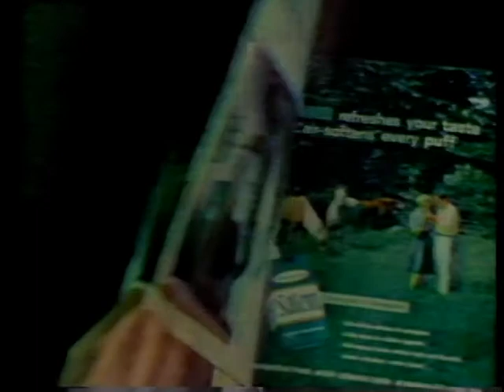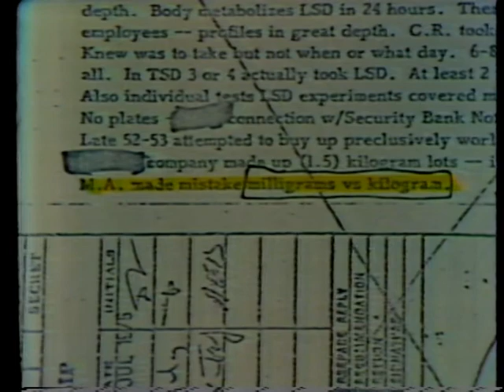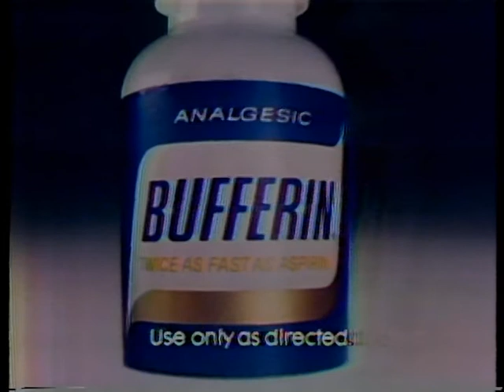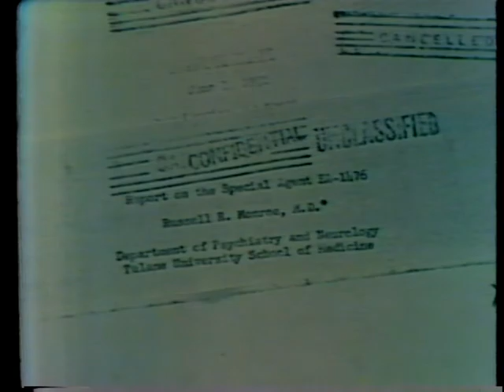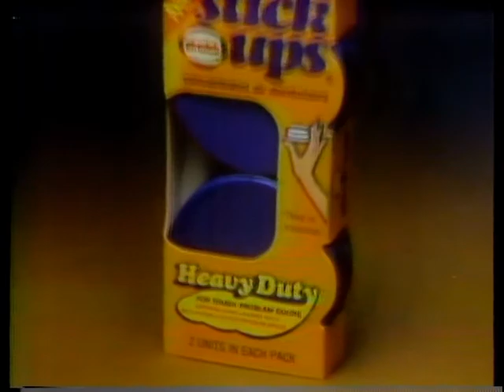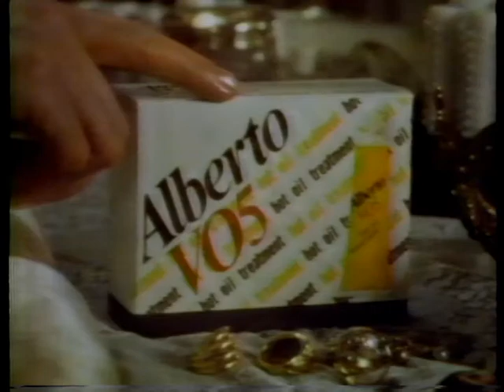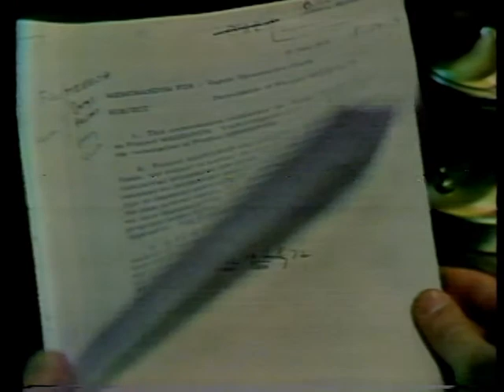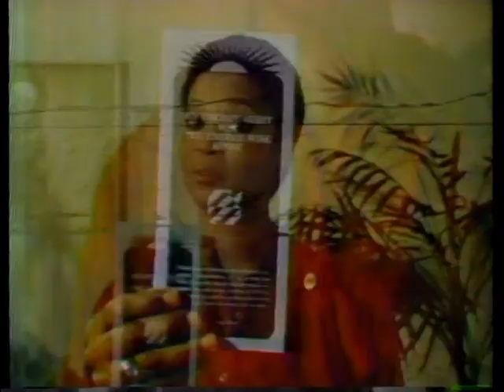Mission Mind Control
Mission Mind Control - National Archives and Records Administration 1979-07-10 - ARC Identifier 37950 / Local Identifier 170.110 - Department of Justice. Drug Enforcement Administration. (07/01/1973 - ).  Uncovering government agencies (especially the CIA) that secretly tested the effects of LSD on humans.  DVD copied by IASL Master Scanner Timothy Vollmer.